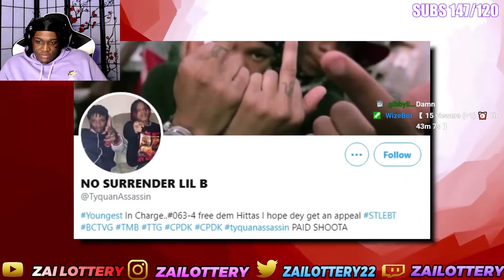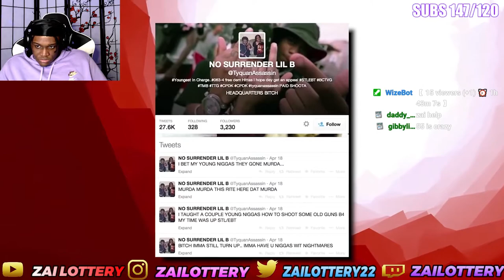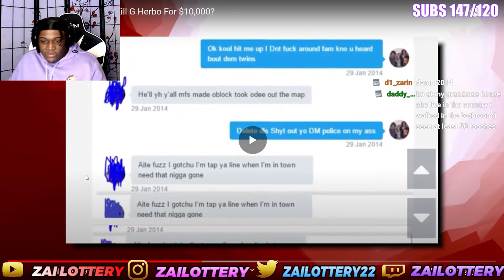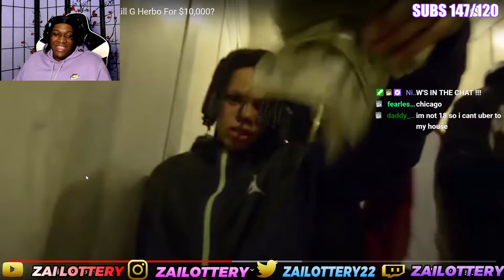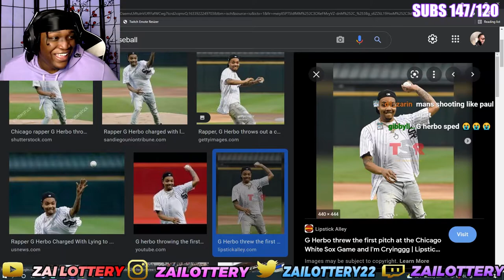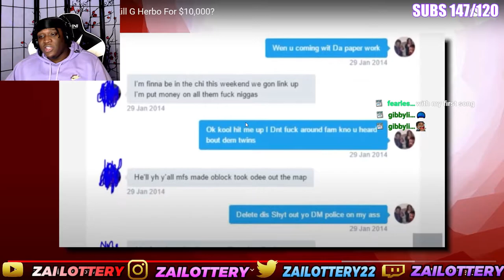KING VON EX GIRLFRIEND TRIES TO H!T G HERBO FOR $10,000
FOLLOW MY